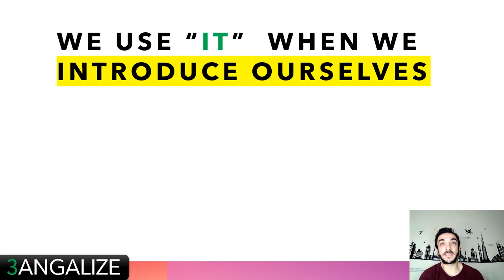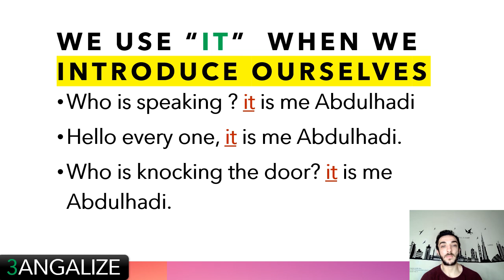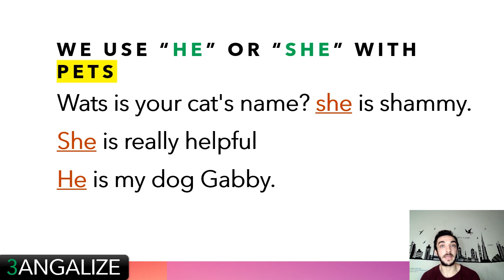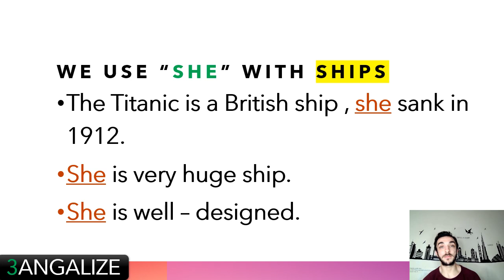اخطاء شائعه في اللغه الانجليزيه يقع فيها معظم العرب:most common mistakes we make in English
في هذا الفيديو سوف نسلط الضوء على الاخطاء الشائعه في اللغه الانجليزيه ونصححها من اجل التحدث
بالانجليزيه بطريقه افضل